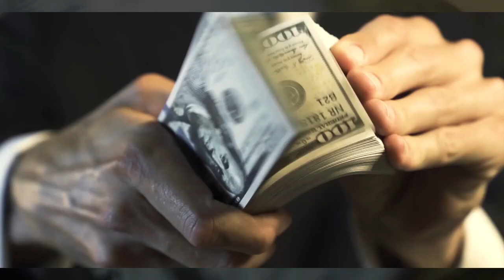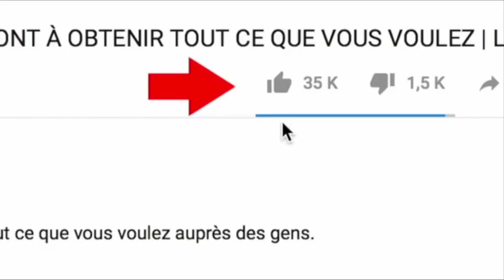Incroyable CLASCH; FRANCO vs CABRAL NANDJIP (5 minutes de rire)